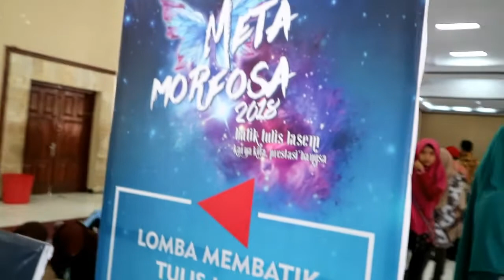Lomba Batik Tulis METAMORFOSA BATIK TULIS LASEM #1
Lomba Batik dalam acara Metamorfosa Batik tulis lasem, SMK N 1 Rembang, Kab. Rembang, Jateng pada tanggal 3 November 2018. Salah satu siswi SMK N 1 Rembang, mendapat juara 1 dalam lomba Batik Tulis Lasem ini.